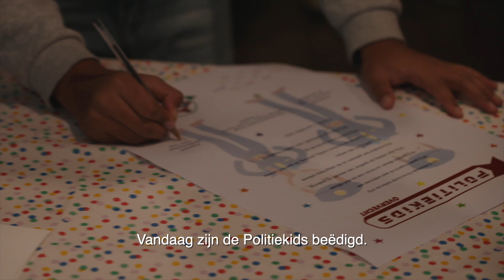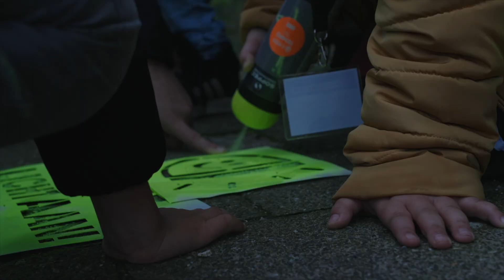Politiekids lopen mee met de politie - Samen voor Overvecht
Wijkwethouder Rachel Streefland heeft in Overvecht het startsein gegeven voor de Politiekids. In dit project lopen kinderen mee met de politie en leren zij zo het werk van politieagenten kennen.

Politiekids is een project dat kinderen van 6 tot en met 10 jaar met hun ouders betrekt bij het politiewerk. Deze kinderen helpen de politie met speciale acties en worden vooraf – net als echte politieagenten – beëdigd. De kinderen dragen tijdens de acties opvallende kleding met de opdruk ‘Politiekid’, een pet en een speciale Politiekids-badge.

Deze video is speciaal gemaakt voor de videoreeks over de wijkaanpak Samen voor Overvecht. Meer over Samen voor Overvecht lees je op: